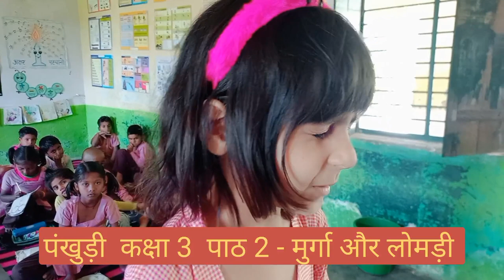Murga or Lomdi ki kahani | पंखुड़ी कक्षा 3 | मुर्गा और लोमड़ी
मुर्गा और लोमड़ी की कहानी  पंखुड़ी कक्षा 3